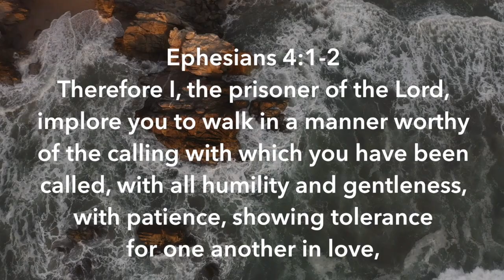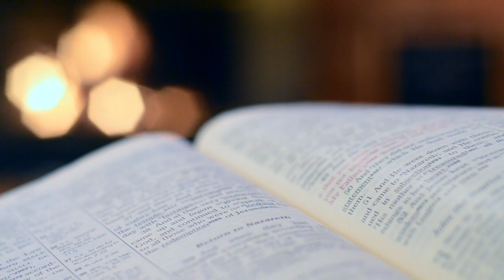Searching for Growth in a Season of Change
In Acts 9, Paul was struck with physical blindness but only to gain spiritual sight. In this season of quarantine and separation, have we allowed this season to push us away from the light, or are welcoming the opportunity to slow down and be still enough to listen to the calling of Christ and to the Words of God?

Video Creds:

Video by Peggy Johnson Philip Waikoloa from Pexels
Video by Wolfgang Sauerwald from Pexels
Video by Nafay Sheikh from Pexels
Video by Limva.pl from Pexels
Video by cottonbro from Pexels
Video by Vitaly Vlasov from Pexels
Video by Naveen Sita from Pexels